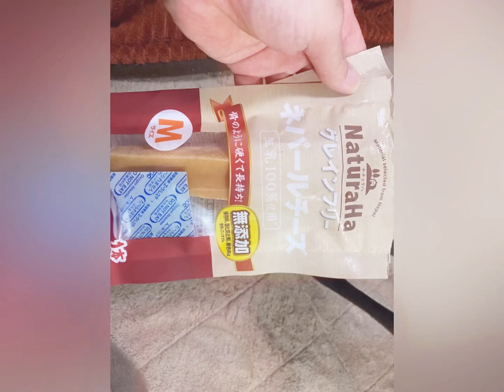【イタグレ】ASMR風に挑戦！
なんちゃってASMRです！

「ガリガリバリバリ」しか流れないです(笑)

✄- - - - - - ｷ ﾘ ﾄ ﾘ - - - - - ✄
※画質720p推奨※

黒猫のジュリ♀
イタグレのユーマ♂
飼い主のイヴｺ♀
1人と2匹でのんびりしています！
週一投稿の予定です。
返信やお邪魔させていくのは
不定期ですのでご了承を！

動画編集アプリ＝InShot